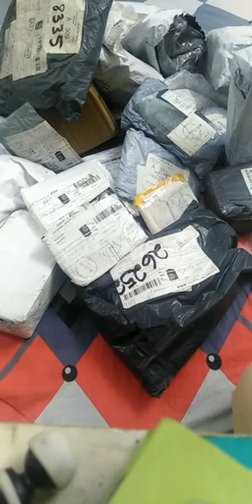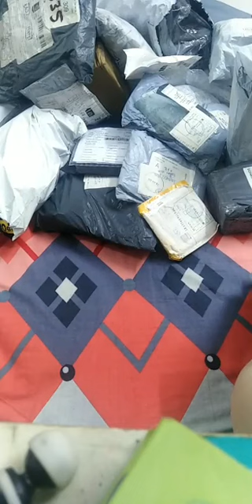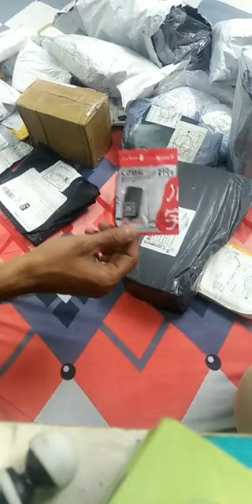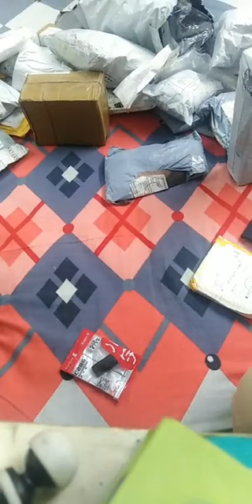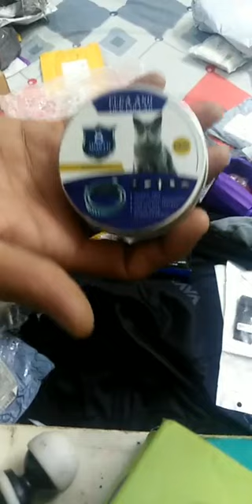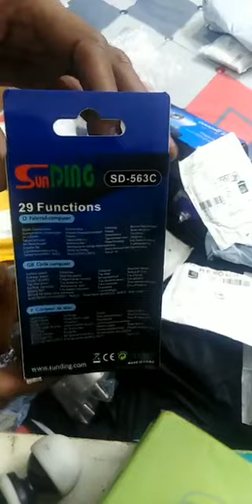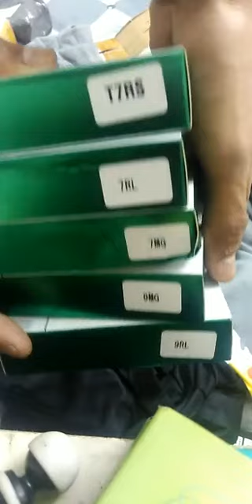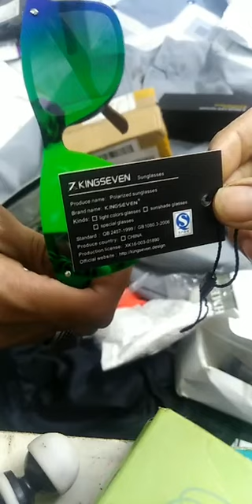Live DHL parcels unboxing | Container market business | lootlo | Tee Jay'z Store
Live DHL parcels unboxing | Parcels Unboxing | Tee Jayz | lootlo | Container market business
Tee Jayz ootlo DHL imported parcels unboxing

Discounted items
Facebook live
Lootlo products
Tee jayz Store
Live
DHL parcels
Parcels unboxing
Lootlo
Games Mashup

WATCH MY MORE VIDEOS AND SUPPORT TO GROW MY CHANNEL
Ludo

Free Flow Kids Gameplay Challenge For Rs 10K EPisode #1

The SECRET to WINNING EVERY TIME in The Game of Life!

Highway Car Racing 3D Graphics Hd Quality Games |Car Games Android & IOS gameplay

New 2020 Android Game Ultimate Kart Beach Buggy Racing 2

New 2020 Android 3D Game Ultimate Sonic Racing Kart Dash

Lahore khatarnak bijli lahore bijli#lahore dil dehla dayni wali bijli

Highway Car Racing 3D Graphics Hd Quality Games | Android IOS gameplay